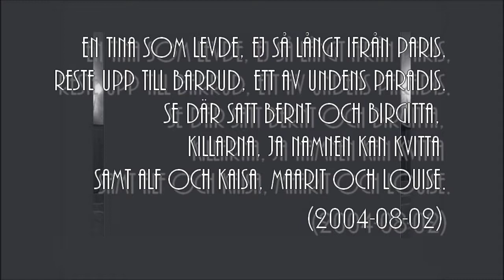Hej Christine - grattis på söndag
Nostalgi? Oui.